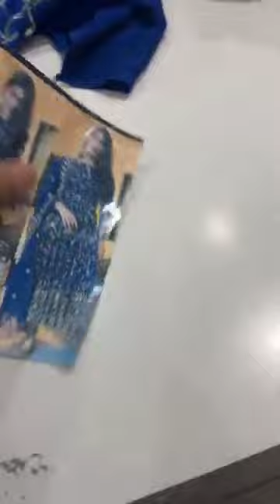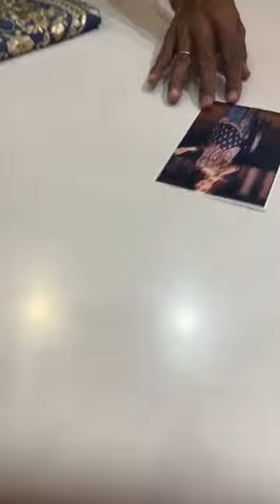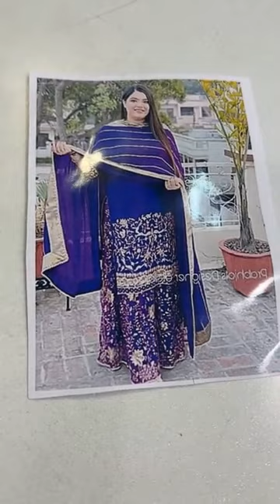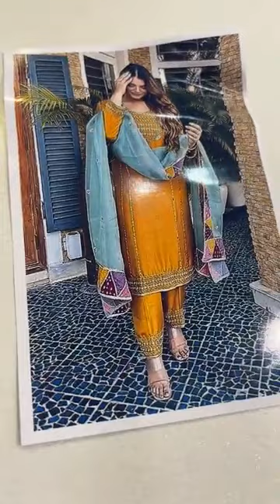Suhaag silk store ludhiana || new designer suits || wedding Lehnga || summer suits